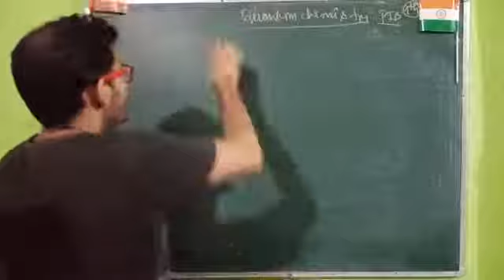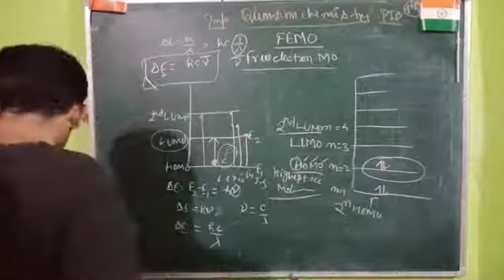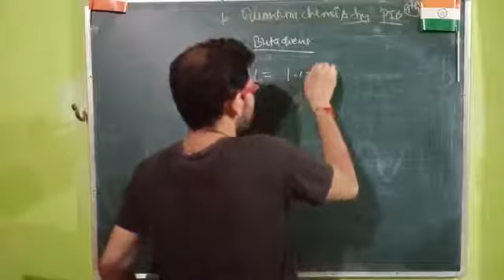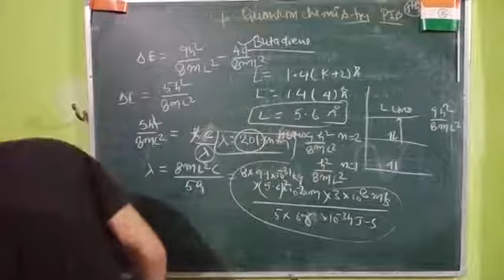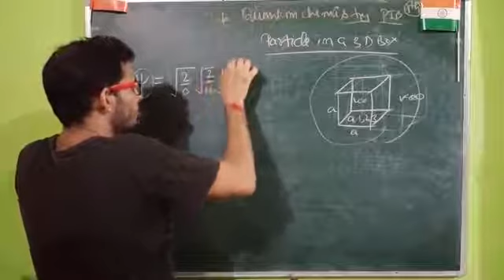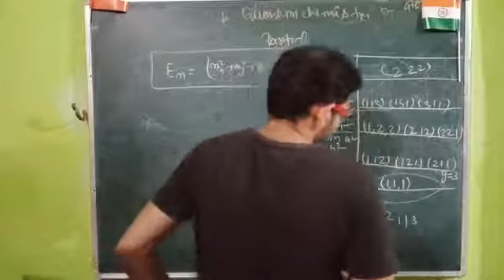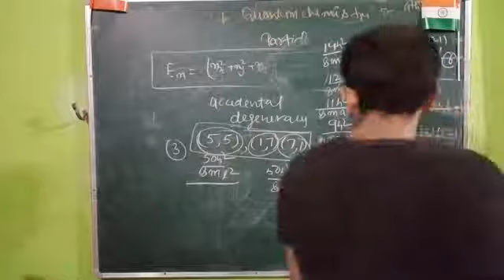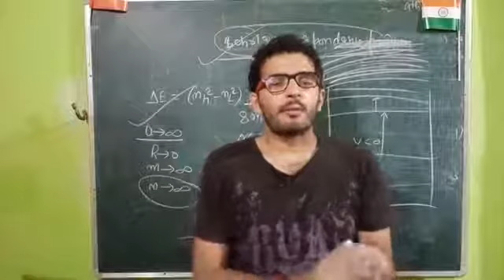Quantum 10, FEMO's in PIB, HOMO LUMO lembda max, particle in 3D Box